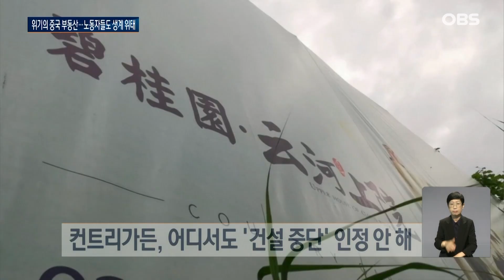"부동산 위기, 아무 문제 없어".. 그들만의 이야기에 중국 노동자들은 / OBS 오늘의 월드뉴스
【 앵커 】
중국의 부동산 위기는
금융 산업 전반에도
힘든 고비지만,
건축 현장이 삶의 터전인
많은 노동자들의 생계도
위협하고 있습니다.
부도를 낸 건설사들은 위기를
헤쳐 나갈것이다,
아무런 문제가 없다고
말하지만,
몇 달째 급여를 못 받은
사람들을 뺀 그들의

【기자】

공사가 한창 진행 중이어야 할 주거단지 건설현장.

하지만 현장엔 몇몇 인부들과 미완성인 주거용 건물만 덩그러니 남겨져있습니다.

개발업체인 컨트리가든이 노동자들에 건설 중단을 통보했기 때문.

[왕 / 건설 노동자: 컨트리 가든의 텐진 프로젝트는 골조를 만든 후 중단됐습니다. 경영진으로부터 통지를 받았습니다. 그런데 춘절(1월) 이후로 우리에게 돈을 주지 않았습니다.]

노동자들은 하루아침에 일터를 잃어버렸다는 사실보다 지난 기간 동안 힘들게 일해온 노동 대가를 받지 못하는 현실에 억울함을 호소합니다.

이들은 최소 4개월부터 8개월 정도의 임금을 받지 못했습니다.

[웨이 / 건설 노동자: 5월에 이곳에 온 이후 지금까지 1인당 623달러의 생활비만 받고 지금까지 다른 수당은 한 푼도 받지 못했습니다. 많은 탄원서를 제출했지만 관련 당사자들은 아무런 책임도 지지 않습니다.]

하지만 컨트리가든은 완공해야 할 주택이 거의 100만 채에 달함에도 어떤 프로젝트도 건설을 중단했다는 사실을 공개적으로 인정하지 않고 있습니다.

더 나아가 프로젝트 대표는 위챗을 통해 '등록된 직원' 모두가 급여를 받고 있다고 밝혔습니다.

중국에서는 코로나19 이후 지방의 중소 도시를 중심으로 주택 가격이 급락했고, 이 같은 부동산 경기 하강으로 대부분의 건설 현장이 멈췄습니다.

[가오 페이 / 부동산 투자자문 매니저: 요즘 중국에서 흔히 볼 수 있는 현상입니다. 판매가 둔화되면 모든 개발과 건설 과정이 부진해집니다.]

외신은 중국의 경제 성장을 이끈 부동산이 침체에 빠지면서 당장 생계를 건 많은 노동자들의 어려움이 커지고 있다고 전했습니다.

월드뉴스 원혜미입니다.